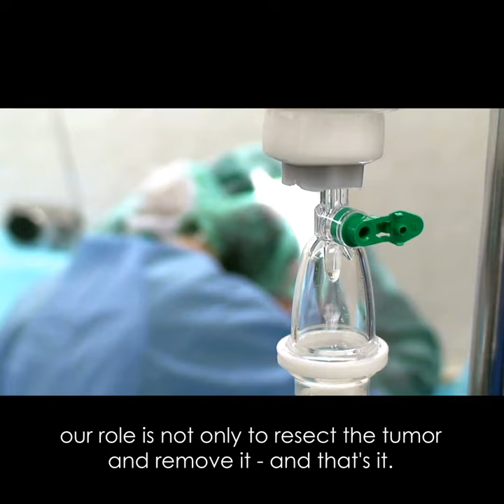ManilaMed Ask Our Doctors: What is a Surgical Oncologist's role in treating cancer patients?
Dr. Valparaiso sheds light on the surgical oncologist's role behind the recovery of a cancer patient.